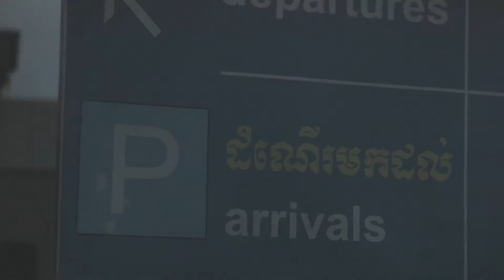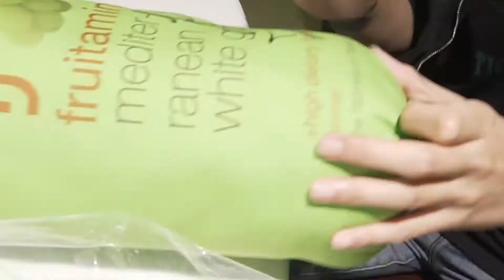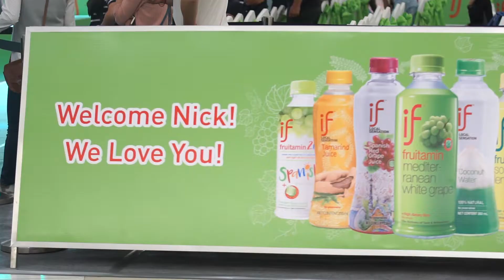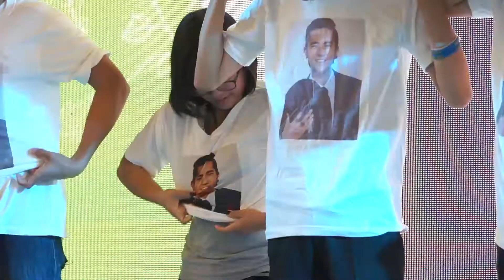Nick Kunatip with IF by Turnkey Design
organized by Turnkey Design